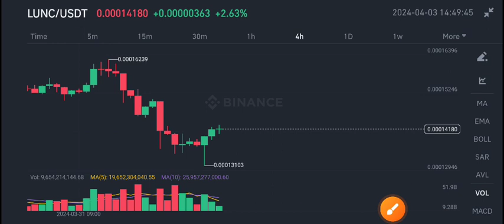Lunc News Today! Terra Classic Price Prediction